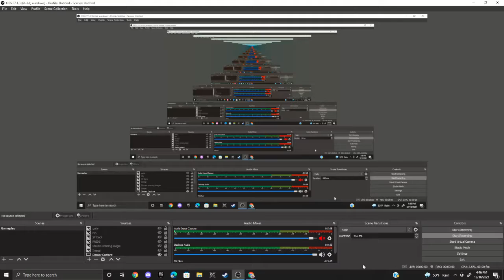Men's Hair Club (Cover) ~ xNapho the X-Naut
As a celebration of my channel, im covering my favorite song from LP #1
LISA THE PAINFUL

Im super happy about this and cant think of any way to make it better!

Hope yall love it!

Or else.